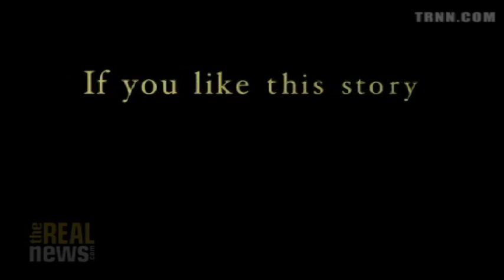Alleged Iranian Assassination Plot Appears an FBI Sting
Gareth Porter: Evidence points to an FBI sting that creates rationale for stepped up campaign against Iran